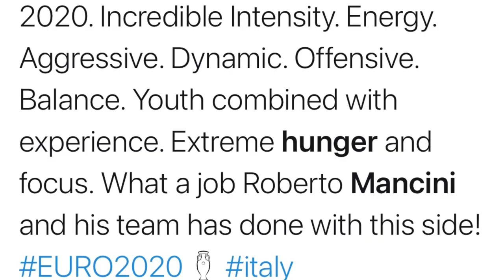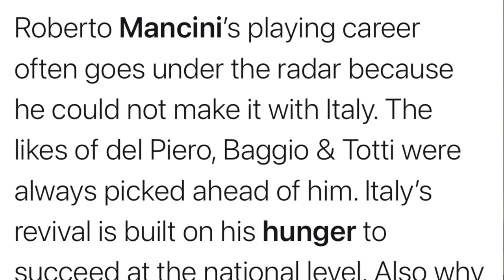Italy favorites to beat Austria as Mancini's Azzurri dream big at Euro 2020 | The John Dykes Show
John Dykes joins ESPN Asia to preview the Euro 2020 Round of 16 match between Italy and Austria

SportsCenter Asia airs every weekday at 3:00PM, 7:30PM, and 10:30PM HKT on Fox Sports Asia.